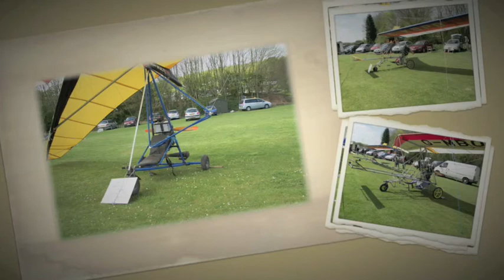Popham Microlight Trade Fair 2009 Photos From The Weekend - Vol_01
If you missed one of the best microlight fly-in and trade show events in the UK, then here are some photos from the Saturday. If you were there on the Saturday more than 300 photos were taken so check it out and see if you were captured. The original photos have now been uploaded so be sure to stop by and see.